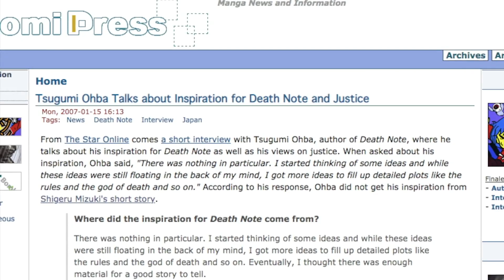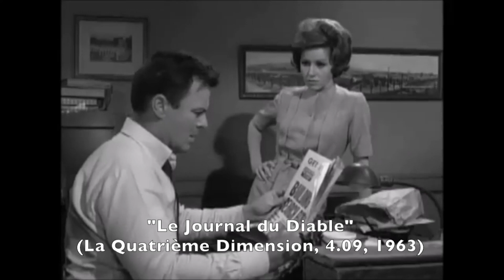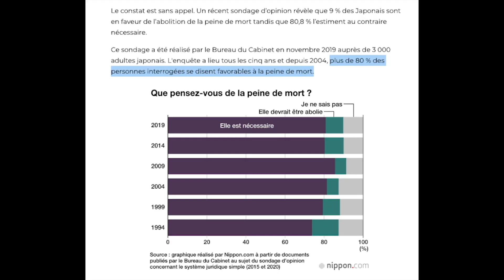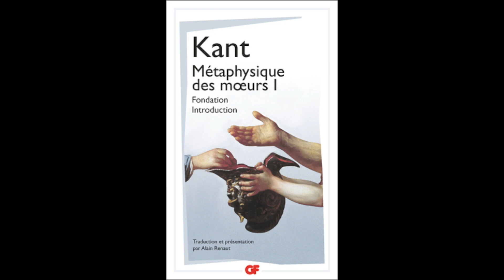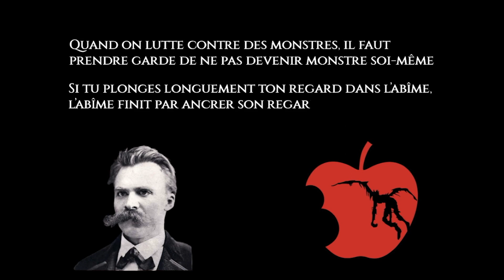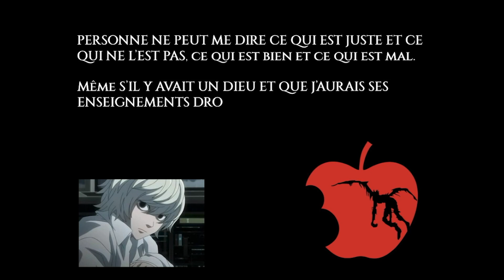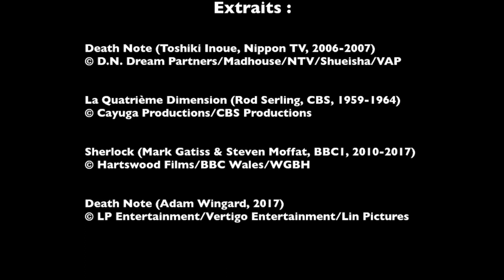DEATH NOTE (analyse) : l’égo et la justice - LE BINGE DOCTOR #4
Death Note mélange une histoire vertigineuse d’intelligence à une réflexion fascinante sur la nature humaine, notamment sur l’Ego.

Salut les addicts ! Aujourd’hui, pas de critique série, d’analyse série, de review série, d’avis série... votre chaine série rouvre son format principal « Le Binge Doctor », pour un dossier sur Death Note, le brillant anime adapté du manga culte de Tsugumi Ōba (scénario) et Takeshi Obata (dessin). Pour ce 4e numéro du Binge Doctor (et 1re analyse anime), votre youtubeur série s’est replongé dans un des plus grands animes de tous les temps.

Death Note analyse avec brio la frontière poreuse entre justice et injustice, le bien et le mal. Mais Death Note critique aussi les rapports entre Ego et justice, et comment le 1er finit par corrompre le second, notamment via son mémorable antihéros : light yagami.

A travers une dense galerie de personnages : light bien sûr, mais aussi l’effrayant shinigami ryuk, la délurée misa, le stoïque L, l’agressif mello, le subtil near… deathnote raconte en 37 épisodes une guerre d’intelligence et idéologique, jusqu’à explorer des territoires par delà le bien et le mal (d’où une philosophie souvent Nietzschéenne).

En tant que vidéaste serie tv, je me devais de me fendre d’une analyse sur Death note anime. Mais plus qu’un avis série, ce sujet s’offre très bien à une analyse série détaillée.
Avec cette critique serie (ou plutôt critique anime), j’espère vous avoir expliqué pourquoi Death Note demeure aujourd’hui un des plus grands animes de tous les temps, à voir dès que possible !

Death Note l’anime (et le-film-de-2017-qui-n’existe-pas) est disponible sur Netflix.

TIMECODES :

0:00 : Intro
1:28 : Présentation de Death Note
3:59 : Les influences de Death Note
6:29 : Comment rendre la justice ?

ZONE SPOILERS
10:27 : Début spoilers
10:45 : La 2e partie de Death Note et le cas Near
12:57 : Le thème ultime de Death Note

FIN ZONE SPOILERS
16:05 : Conclusion

Marionnette créée par Ezequiel Marin Folgoso

Review anime – DEATH NOTE : l’ego et la justice (LE BINGE DOCTOR #4)

© Vu le "Copyright Act of 1976 (article 107)" ou le principe de "fair-use" ou "utilisation équitable" reconnus et appliqués par Youtube, il est possible d'utiliser des extraits vidéos/audios/photos/musicaux afin de réaliser une présentation, analyse, parodie ou une critique de l'oeuvre étudiée

Transcription de l’interview de Tsugumi Ōba par The Star Online, janvier 2007

The Miraculous Notebook, manga de Shigeru Mizuki (1973)

« Plus de 80 % des Japonais en faveur de la peine de mort », article de Nippon.com (11 avril 2020) :

Thumbnail par Marla Singer (qui fait aussi la voix de Ziggy), allez visiter son super Instagram. Elle y poste plein de bandes-annonces et de montages très drôles, toujours avec Ziggy bien sûr :

Tu aimes le doux son de ma voix suave et virile ? Écoute le podcast Séries Junkies ! Avec mes potes, on parle séries en mode chill